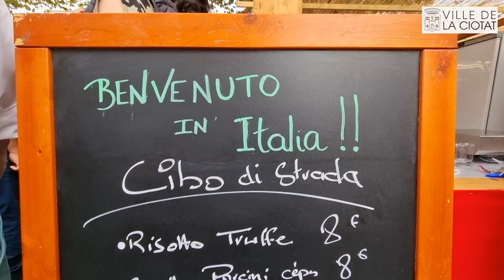CIBO di STRADA c'est parti !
Événement | 🇮🇹 CIBO di STRADA c'est parti ! La Street-Food à l'honneur !

🟢⚪🔴 Madame le Maire, Arlette Salvo, a coupé hier soir le ruban marquant le début de la 3e édition en présence des élus, de Patrick Ghigonetto, Maire de Ceyreste et Conseiller départemental, Alessandro Giovine, Consul Général d'Italie à Marseille ainsi que Domenico Basciano, président de la Chambre de Commerce et d’Industrie d’Italie pour la France de Marseille (CCIFM).
Une cuisine simple, consommée dans la rue, un moment de partage afin de valoriser les liens entre la gastronomie provençale et italienne.

⚠️ Cette année le rendez-vous gastronomique se déroulera sur la Place Évariste-Gras (à côté du cinéma Lumière) à LaCiotat. 📍

🛻 Vous trouverez de nombreux Food-Trucks italiens et provençaux, des animations culinaires et musicales ! 🎶
🟢 Michel Basaldella, chef international 🍝
⚪ Ludovic Bicchierai, champion du monde de pizza 🍕
🔴 Battle de pizza 🍕🍕🍕
🎵 Boffelli Italian Jazz 🎷

Mais aussi 🥁🥁🥁 jouez et gagnez sur place 🎁 👇
✈️ 1 week-end à Rome pour 2
🍽 1 dîner pour 2 au restaurant
📻 des bons repas à gagner sur France Bleu Provence

✅ Pass sanitaire obligatoire ou possibilité de faire un test PCR sur place.